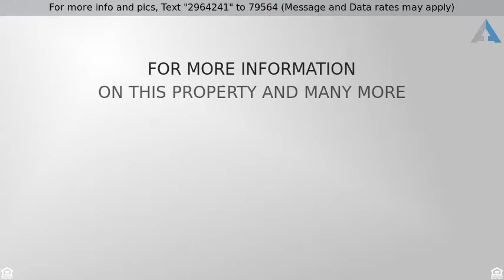Priced at $375,000 - 58765 Quarry Ranch Road, La Quinta, CA 92253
Offering northeast views of the lake and mountains

Offering northeast views of the lake and mountains, this lot is located on the Tom Fazio designed short course at The Quarry. In addition, the front of the lot offers gorgeous beautiful southern views Coral Mountain. There are mountain views in every direction!  This lot is ready for one to build their dream home on. The Quarry is an enclave of custom, multimillion dollar homes situated in a scenic cove between the foothills of the Coral and Santa Rosa Mountains. The Quarry is a Golf Digest Top 100 Ranked Courses and features an elegant 21,000-square-foot clubhouse with awe-inspiring views of the course and surrounding mountains.  You do not have to be a member to own a lot.